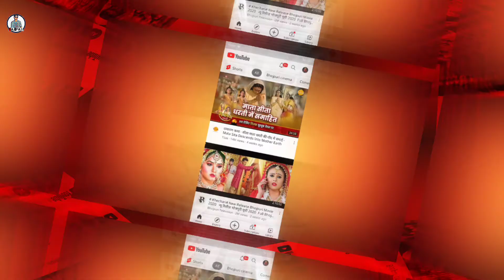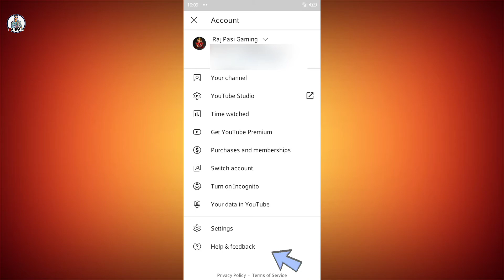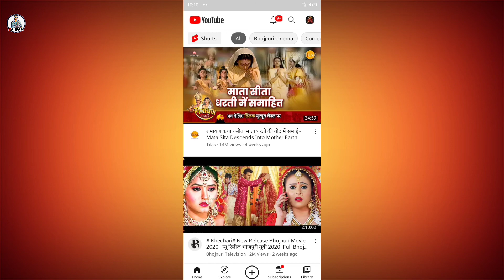1k subscribers complete but community tab not enable | community tab enable kaise kare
1k subscribers complete but community tab not enable | community tab enable kaise kare

1k Subscriber has been completed on my youtube channel and the option of live streaming has been enabled on my channel but Option of Community Tab has not been enabled yet Please enable the option of Community Tab on my channel  Thank you as soon as possible.

Channel URL :-

CLICK AND WATCH USEFUL VIDEO